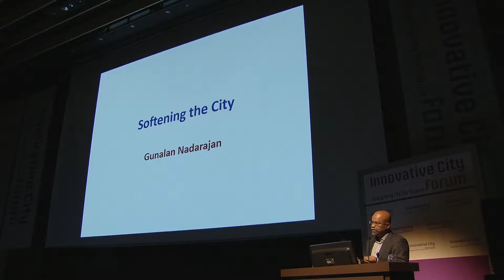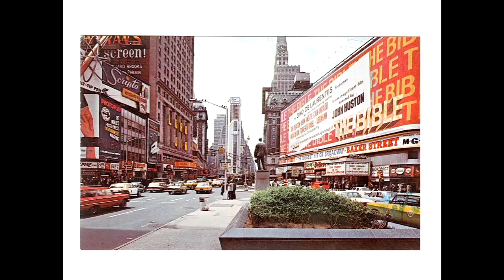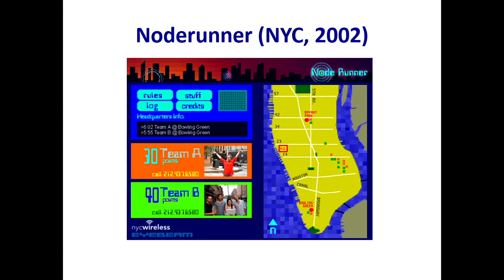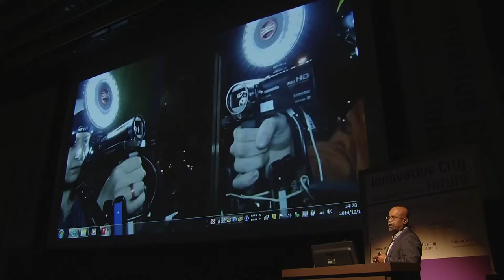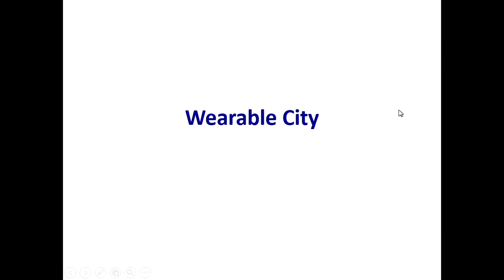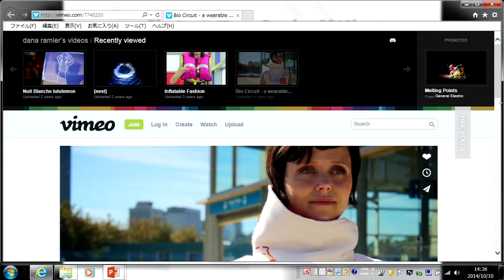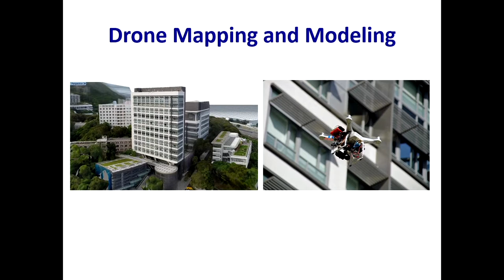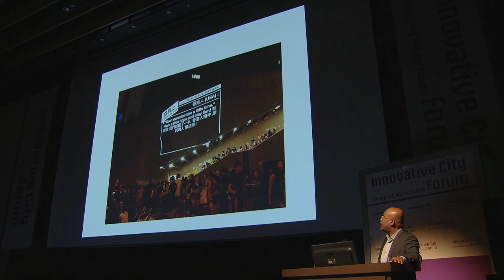グナラン・ナダラヤン - アート＆クリエイティブセッション 「都市におけるアートの未来」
グナラン・ナダラヤン　Gunalan Nadarajan
ミシガン大学ペニー・W・スタンプス アート＆デザイン校学長

芸術と科学、技術の交錯する領域で活動する芸術理論家、キュレーター、ミシガン大学ペニー・W・スタンプス芸術・デザイン校学長。現職に就任するまで、メリーランド・インスティチュート・カレッジ・オブ・アートにおいて研究および修士課程担当副総長を務める。著作には『遊走（Ambulations）』（2000年)、『建築現場（Construction Site）』（編、2004年）および『シンガポールの現代アート』（共著、2007年）、『アート、メディア、科学および技術における場の研究 － 遺構の歴史的調査と知識の移転』（共編、2009年）、ビジュアル・カルチャー・ハンドブック（共編、2012年）をはじめ、百編以上の章、小冊子エッセイ、学術記事および評論が含まれ、著述は14カ国の言語に翻訳されている。また、遊走 － Ambulations（シンガポール、1999年）、180KG（ジョグジャカルタ、2002年）、メディア・シティ（ソウル、2002年）、交渉空間（オークランド、2004年）、およびデンスローカル（メキシコシティ、2009年）など、20件以上の国際展示会を監督、Documenta XI（ドイツ・カッセル、2002年）およびシンガポール・ビエンナーレ（2006年）では協力キュレーターを務めた他、ISEA2004（ヘルシンキ／タリン）、transmediale 05（ベルリン）、ISEA2006（サンノゼ）およびフューチャー・エブリシング・フェスティバル（マンチェスター、2009年）などで審査員を担当。岐阜おおがきビエンナーレ2006の芸術副監督、シンガポールで開催されたISEA2008（エレクトロニクス・アート国際シンポジウム）の芸術監督。国際的にメディア・アートの育成への取り組みで知られており、国際エレクトロニック・アート協会（Inter Society for Electronic Art：ISEA）役員会理事を務めた前歴を持ち、バーチャル・アート・データベース諮問委員にも就任している。現在は大学芸術協会役員会理事であるとともに米国内で科学、工学、芸術およびデザインの各分野を跨いで協調的な研究、教育および創造に関する全国的ネットワークの構築を目的として、アメリカ国立科学財団が資金を提供しているイニシアティブにも従事。2004年に英国王立芸術協会フェローに選出された。